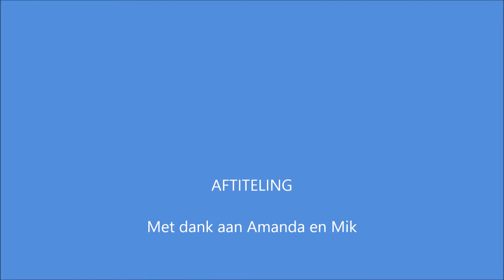Winter! Alweer....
Het sneeuwt eind maart